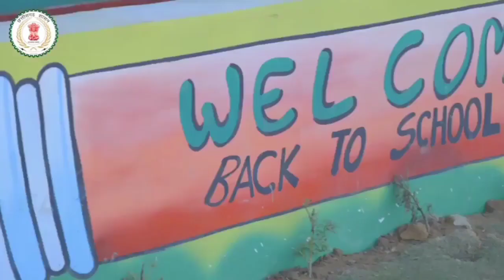SAGES Kondagaon Virtual School visit